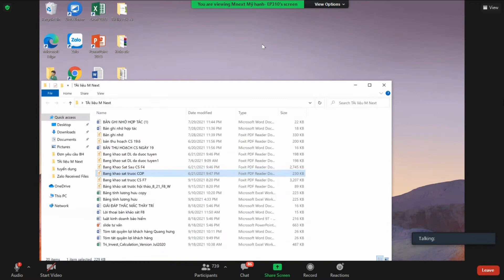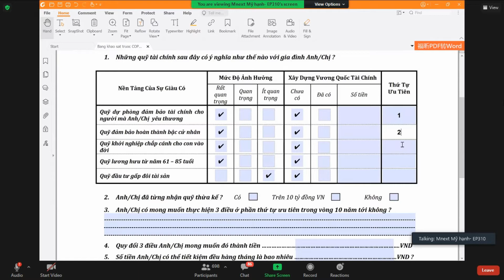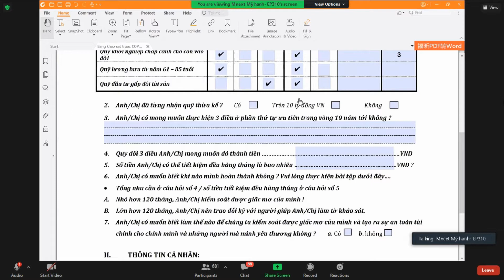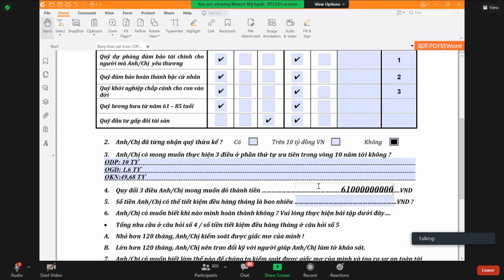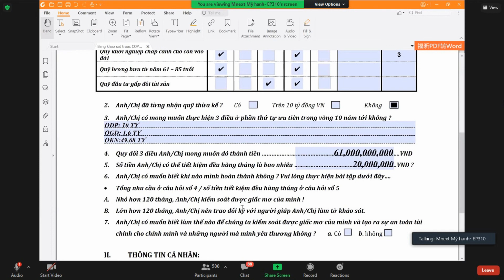Hướng dẫn Khảo sát tuyển dụng tư vấn bảo hiểm nhân thọ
Cùng Mỹ Hạnh và COT Oanh Trần hướng dẫn học khảo sát tuyển dụng tư vấn bảo hiểm nhân thọ theo bản khảo sát của thầy COT Trí Nguyễn